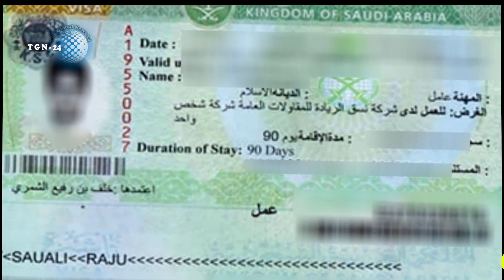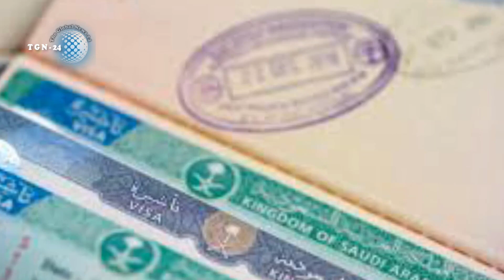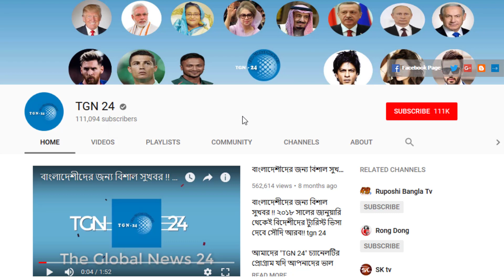সৌদি আরবের ভিসা নিয়ে দারুন সুখবর। এখন থেকে সহজেই মিলবে সৌদি আরবের এক বছরের মাল্টিপল ভিসা।